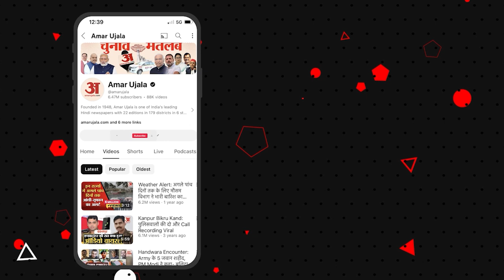Haryana Cabinet में Agniveer को लेकर बड़ा एलान, Group-C में नहीं देनी होगी परीक्षा